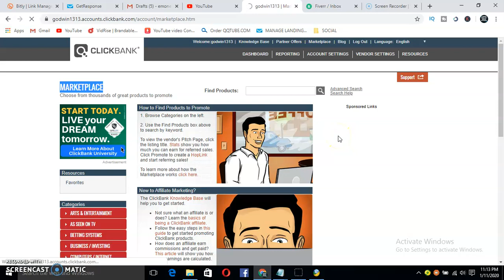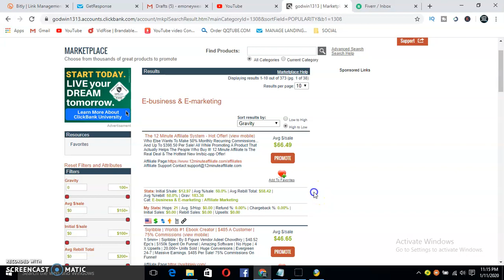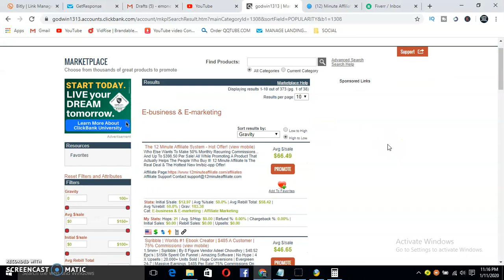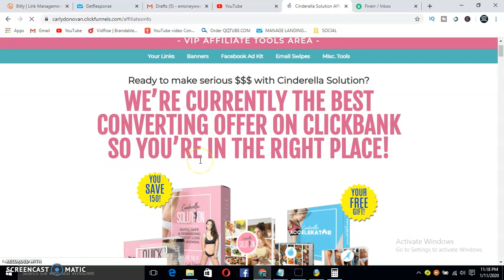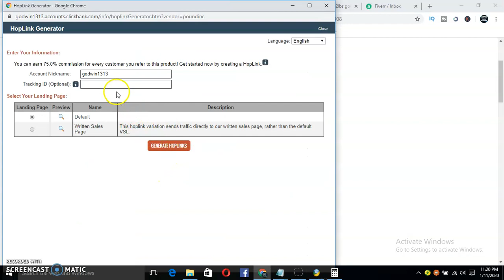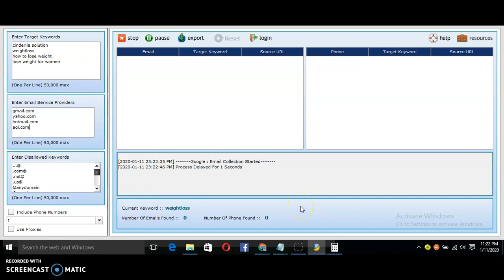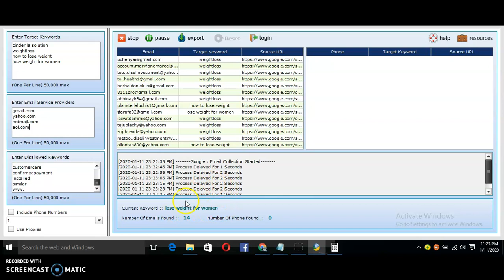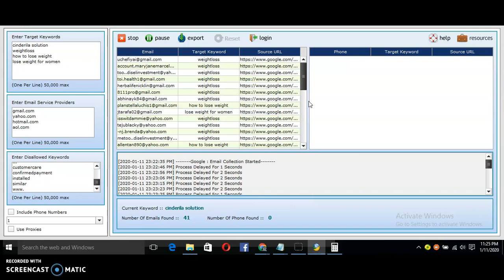HOW TO PROMOTE CLICKBANK PRODUCTS WITHOUT A WEBSITE | How to get Sales on Clickbank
This is how to promote Clickbank products step by step inorder to generate sales daily.

how to promote clickbank links without a website
how to promote clickbank offers without a website
how to promote clickbank products on facebook
how to promote clickbank products without any investment
make money with clickbank without a website
make money with clickbank on autopilot
how to make money with clickbank step by step
how to make money with clickbank for free
how to make money with clickbank 2019